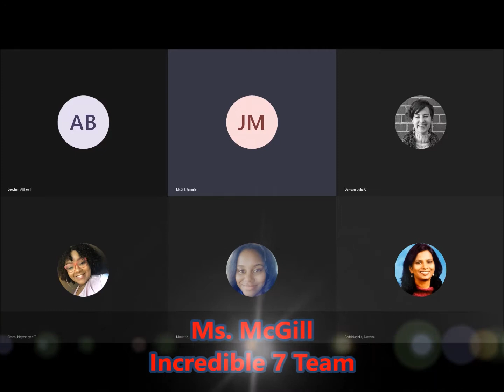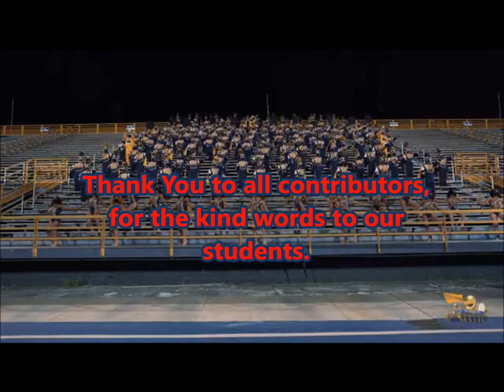W.A. Perry Virtual Pep Rally 5-19-2021